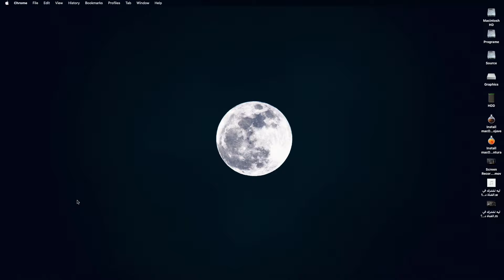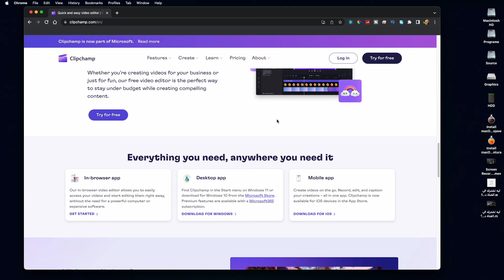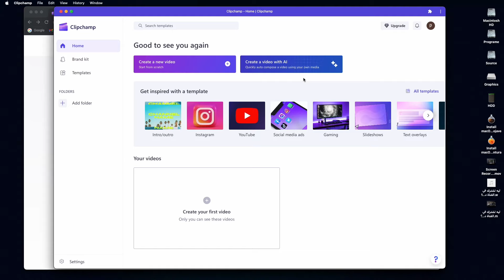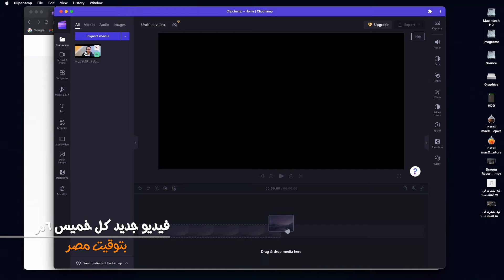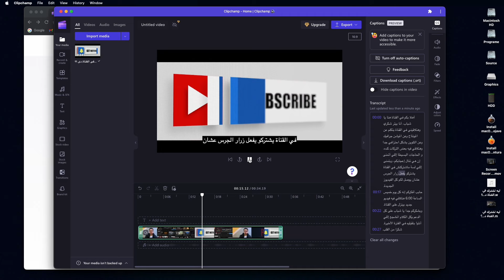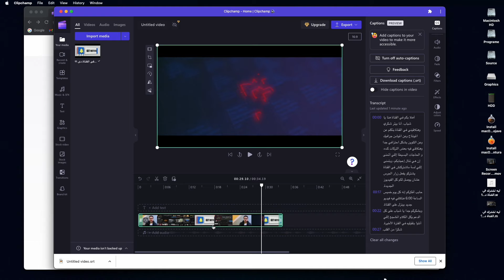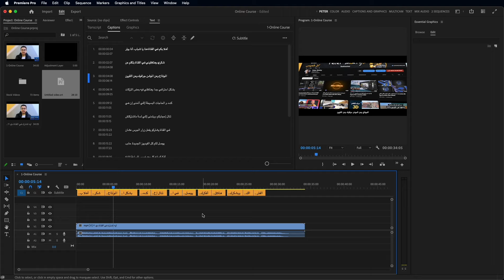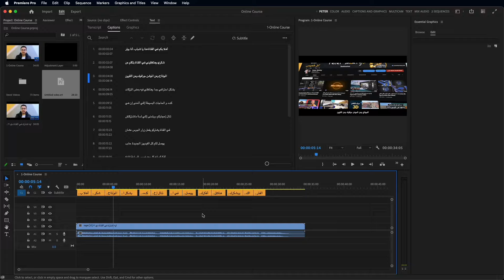السر علشان تكتب كل اللي بتقوله باللغة العربية في ادوبي بريمير || Arabic Subtitle in Adobe premiere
في الدرس دا هاتتعلم ازاي تكتب الكلام اللي بتقوله باللغة العربية وبطريقة أوتوماتيك في أدوبي بريمير برو
In this lesson, you will learn how to write the words you say in Arabic in an automatic way in Adobe Premiere Pro